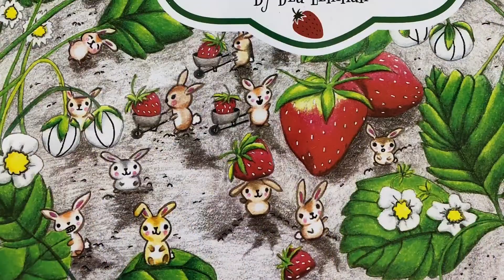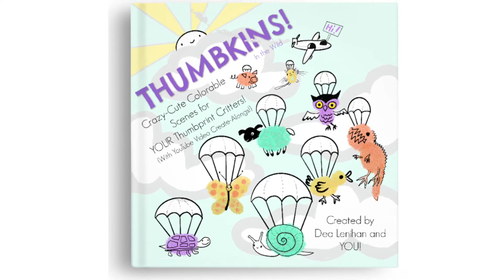Thank you and Happy Holidays! ❤️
In this video I just want to say thank you! I have the best group of colorists in the world and I appreciate every single one of you. I wish I could have posted every image you colored but the video would be weeks long. Love you all! Merry Christmas and Happy Holiday. xo Dea

Here are some of my favorite coloring supplies:
Polychromos 36 Set
Deco Art Paint Pen (Gold)
Arteza Gouache Set
Escoda Round Brush
Daisy Paint Dish
Odorless Turpenoid Colored Pencil Blender
My Favorite Luminance White Pencil
Sakura Electric Eraser
Angora Opaque 36 Paint
Teeny Kolinsky brush
Nail Art Brush
Epson printer
Verilux Full Spectrum Lamp
Panasonic Vintage Point O Matic Sharpener

My books:
COLORING DREAMS
EVERYDAY MAGIC
THE BUNS
PENELOPE'S GARDEN

**Buy my ARTIST'S Edition COLORING BOOKS HERE:
THE BUNS Artist's Edition
EVERYDAY MAGIC Artist's Edition